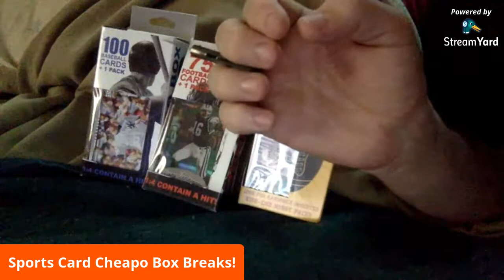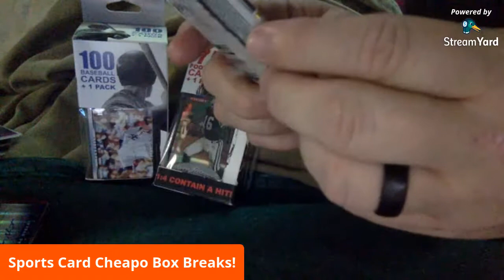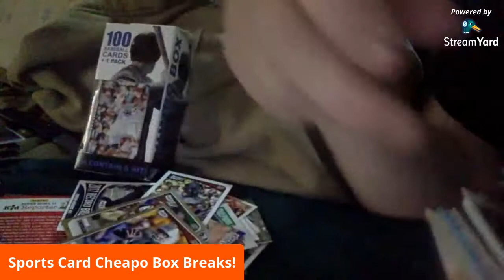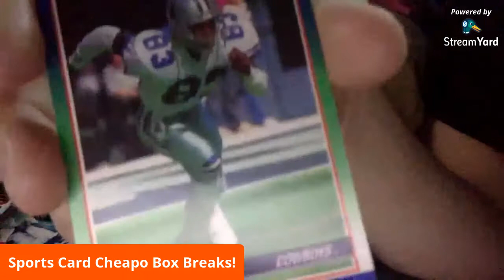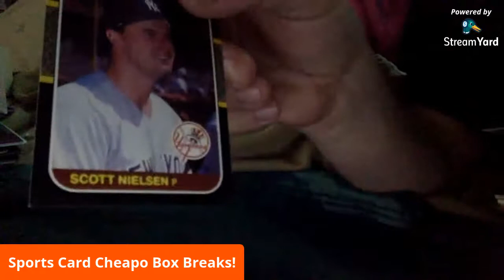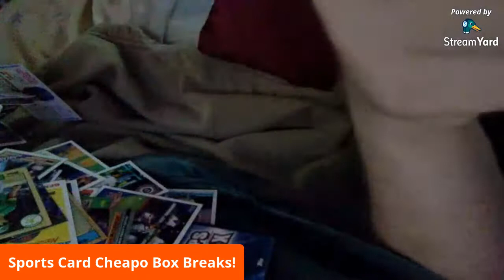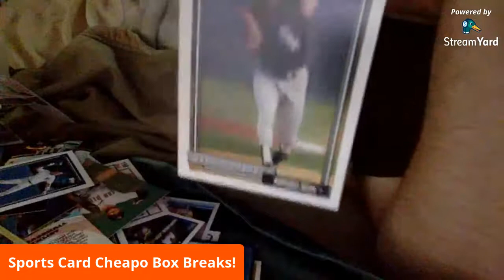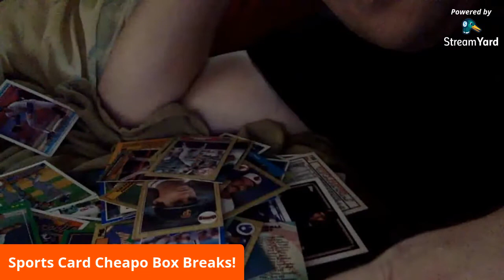Sports Card Hunting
Breaking open cheapo card boxes from the drug store.